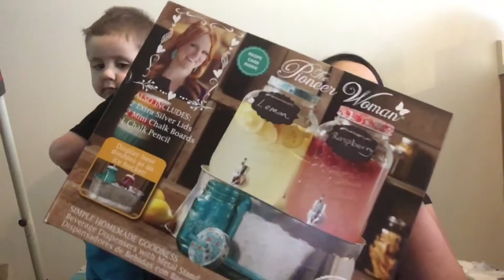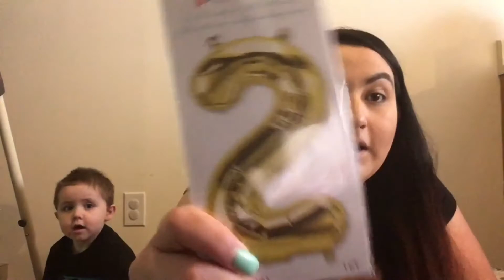HUGE SUMMER SHOPPING HAUL!| TARGET HAUL!| ULTA HAUL| TODDLER HAUL| SAHM!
Huge shopping haul from Target, Walmart, ULTA, Michaels, Mardens, & Market Basket. Hope you enjoy Benjamin's and I's haul. 💕